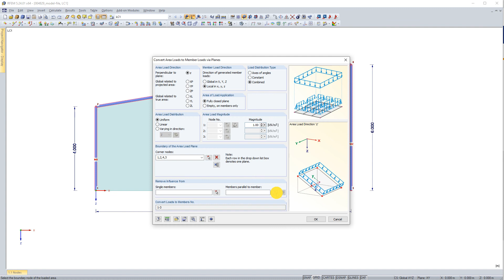[EN] FAQ 004829 | Como é que a carga é distribuída pelas barras no método do eixo angular se as b...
Pergunta:
Como é que o método dos eixos do ângulo efetua a distribuição da carga sobre as barras caso sejam excluídas barras da aplicação de carga?

Resposta:
Uma carga de superfície de 1 kN/m² delimitada pelos nós 1 a 4 é aplicada apenas sobre a barra 3 (Figura 01).

As entradas efetuadas no gerador de carga são apresentadas na Figura 02. Não existe qualquer correção da distribuição de acordo com o equilíbrio de momentos (Figura 03).

A carga de barra gerada é apresentada na Figura 04. Esta é calculada da seguinte forma:

q = 1,00 kN/m² (tamanho da carga de superfície)

h-1 = 4,00 m

h-2 = 6,00 m

b-tot = 12,00 m

${\mathrm A}_{\mathrm R}\;=\frac{\;{\mathrm b}_1\;\cdot\;{\mathrm h}_1}2\;=\;\frac{\;0,667\;\cdot\;4,000}2\;=\;1,335\;\mathrm m^2$ (área restante marcada a vermelho na Figura 04)

q-4 = qc = 0,110 kN/m (carga de barra, nó 4)